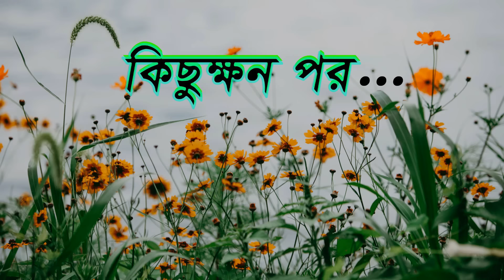ভিক্ষা করার নতুন পদ্ধতি | Vikkha Korar Notun Poddhoti | Fox Cartoon | Rupkothar Golpo Bangla Cartoon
আমাদের আজকের গল্পের নাম : ভিক্ষা করার নতুন পদ্ধতি | Vikkha Korar Notun Poddhoti